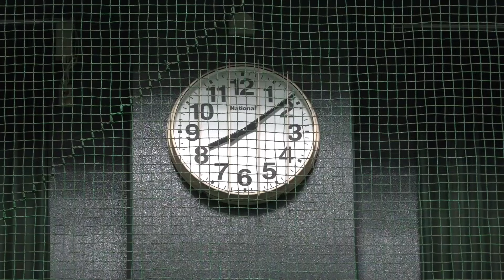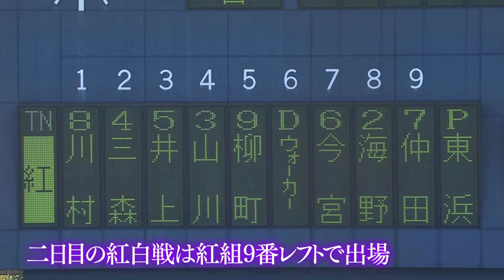【NEXT UP4】支配下登録を目指す最前線密着ドキュメンタリ【仲田慶介】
春季キャンプ宮崎A組に選出された

"支配下登録"

ただ一つの目標のために毎日の全てを野球に注ぐ若き才能の奮闘を球団職員が密着 しました
まずは、ここからホークスの未来を語りませんか